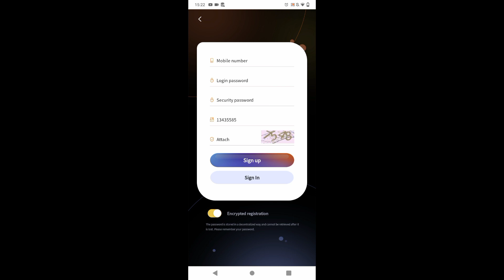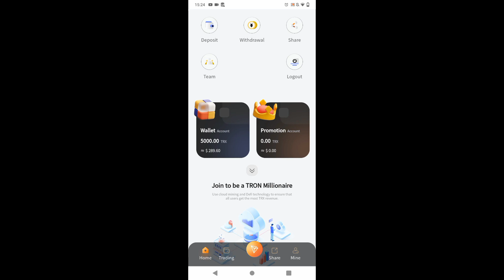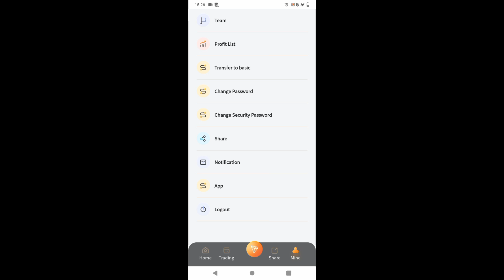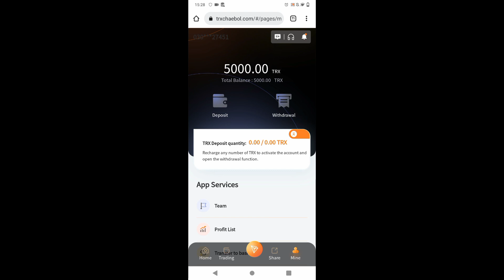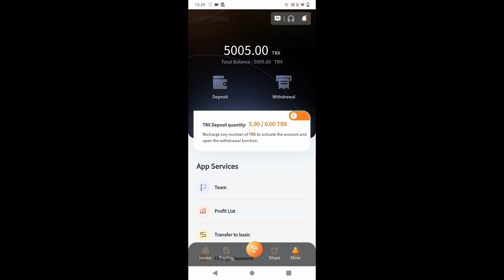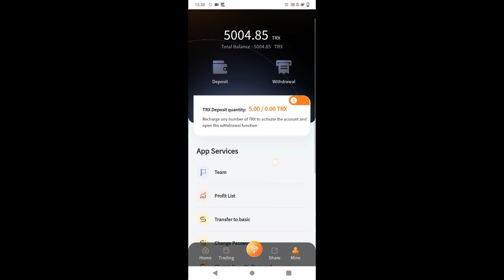Trxtchaebol.com|Earn Money Online |5000TRX Deposit Balance |Trx Mining Site 2022 | Ghani Crypto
Cloud miners can earn 7% per day. The more value added, the more income! ! !

1. Minimum deposit: 5TRX, 3% daily withdrawal

2. The accumulative deposit is 5-30,000TRX, and the daily withdrawal is 3%

3. The accumulative deposit is 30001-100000TRX, and the daily withdrawal is 5.5%

4. The accumulative deposit is 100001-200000TRX, and the daily withdrawal is 6%

5. The accumulative deposit is 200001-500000TRX, and the daily withdrawal is 6.5%

6. The accumulative deposit is 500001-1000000TRX, and the daily withdrawal is 7%

7. The cumulative deposit is 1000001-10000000TRX, and the daily withdrawal is 7.5%

8. The accumulative deposit is 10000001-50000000TRX, and the daily withdrawal is 8%

Lv1 recharge, you can get 13% commission;
Lv2 recharge, you can get 5% commission;
Lv3 recharge, you can get 2% commission.
Your Lv1 users deposit 100TRX and get 13TRX commission;
Your Lv2 users deposit 100TRX and get 5TRX commission;
Your Lv3 users deposit 100TRX and get 2TRX commission.
Recommend more users to join your promotion link, you will get more commission rewards, the bonus can be withdrawn immediately, there is no limit!